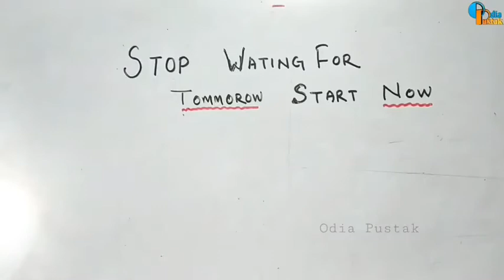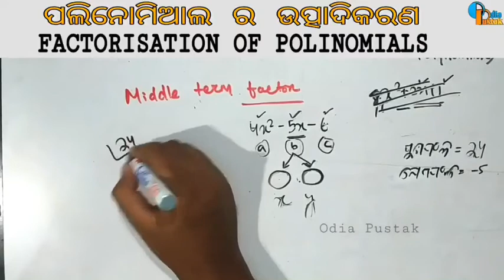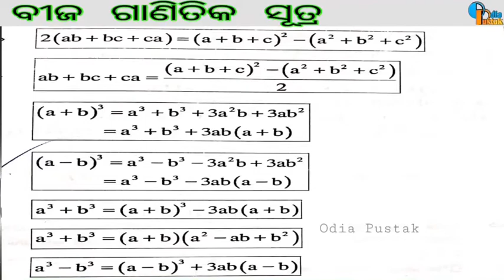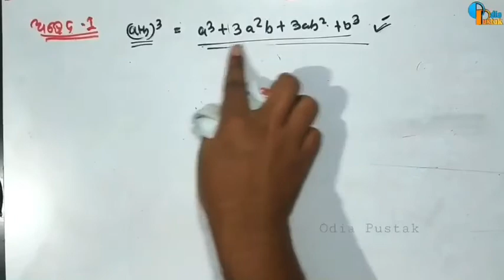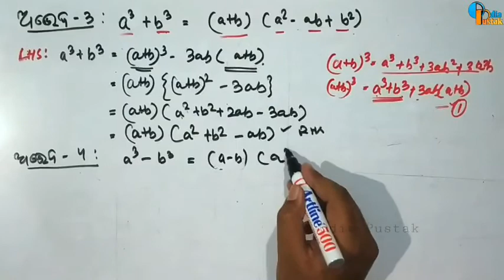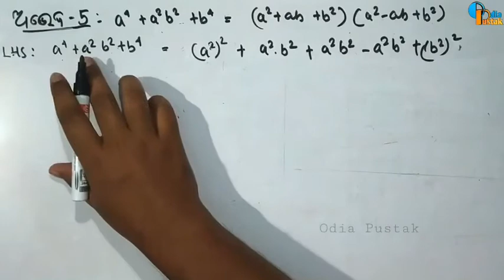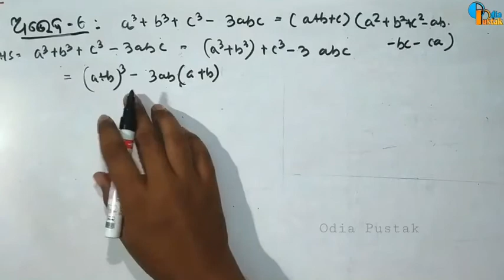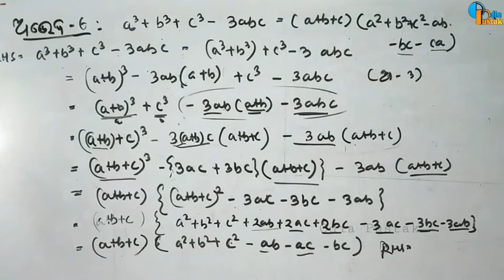Algebraic Expressions and Identities | Class 9 Math Chapter 3C CONCEPT odia | ବୀଜଗାଣିତିକ ପରିପ୍ରକାଶ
Chapter 3 ( ବୀଜ ଗାଣିତିକ ସମୀକରଣ ଓ ଅଭେଦ )
Algebraic Expression And Identities

⚠️ଯଦି ଏହି Video Class ରେ Claer ଦେଖା ଯାଉ ନାହିଁ କିମ୍ବା ଯଦି ଭିଡ଼ିଓ ରେ କିଛି ତ୍ରୁଟି ଅଛି , ତାହାଲେ .
ଏହି ବିଷୟ ର New Video Class କରା ଯାଇଅଛି
With Better Quality For Your Better Study
In Smart Board 📝❤️

🔥New Video Class For 2021-22🔥

ଜୟ ଜଗନ୍ନାଥ ପିଲାମାନେ 🙏❤️
ମୁଁ ଆଶା କରେ ସମସ୍ତେ ଭଲ ରେ ଥିବ ଏବଂ ମୋର ପ୍ରତେକ୍ ଭିଡିଓ କ୍ଲାସ କୁ ସୁନ୍ଦର ଓ ସରଳ ଭାବରେ ବୁଝି ପାରୁଥିବ ।
ଯଦି ବି କାହାର କିଛି Doubt କିମ୍ବା ବୁଝିବାରେ କିଛି ଅସୁବିଧା ରହିଲେ ମୋତେ ମୋ whatsapp ରେ ପଚାରି ପାରିବ

👥 Teligram Channels👥

@Odia Pustak